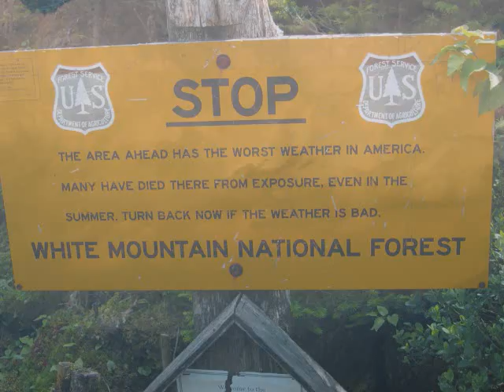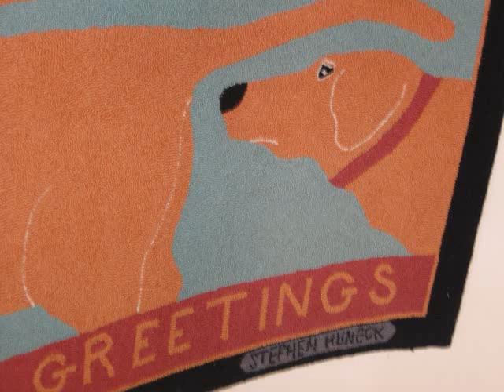Old New Hampshire